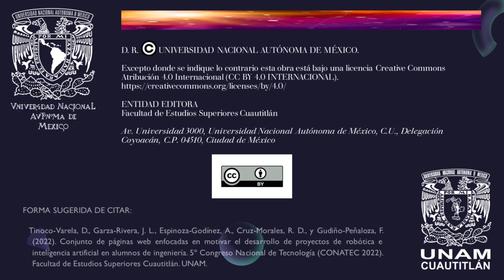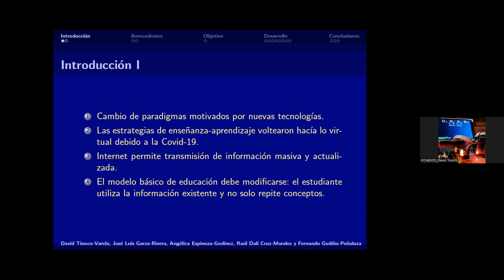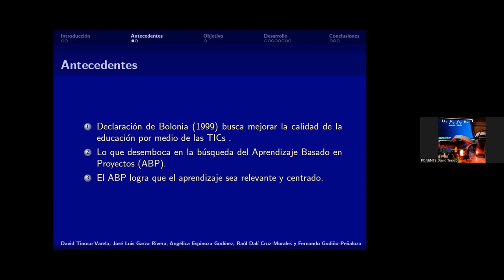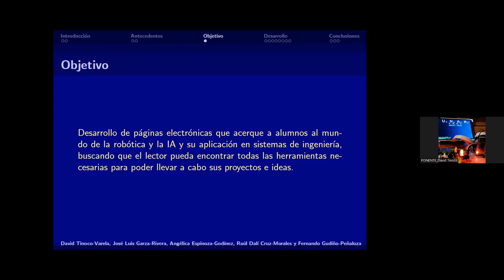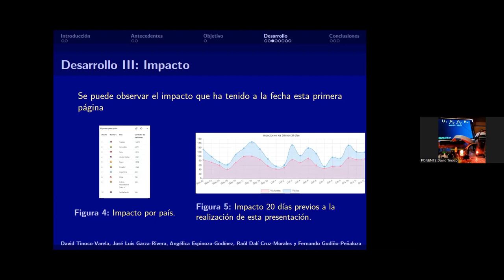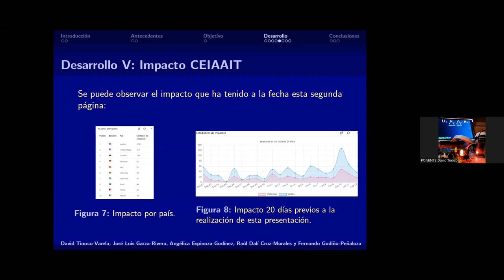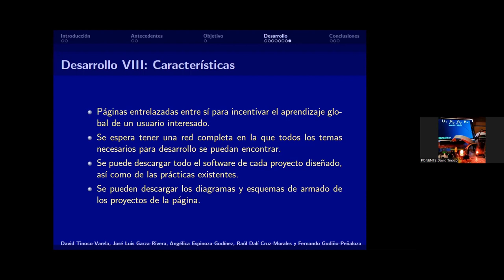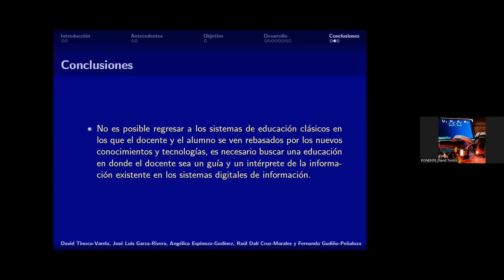Conjunto de páginas web enfocadas en motivar el desarrollo de proyectos de robótica e inteligencia..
Título completo: Conjunto de páginas web enfocadas en motivar el desarrollo de proyectos de robótica e inteligencia artificial en alumnos de ingeniería

Autores: David Tinoco-Varela, José Luis Garza-Rivera, Angelica Espinoza-Godínez Raúl Dalí Cruz-Morales y Fernando Gudiño-Peñaloza.

FORMA SUGERIDA DE CITAR:
Tinoco-Varela, D., Garza-Rivera, J. L., Espinoza-Godínez, A., Cruz-Morales, R. D., y Gudiño-Peñaloza, F. (2022). Conjunto de páginas web enfocadas en motivar el desarrollo de proyectos de robótica e inteligencia artificial en alumnos de ingeniería. 5º Congreso Nacional de Tecnología (CONATEC 2022). Facultad de Estudios Superiores Cuautitlán. UNAM.